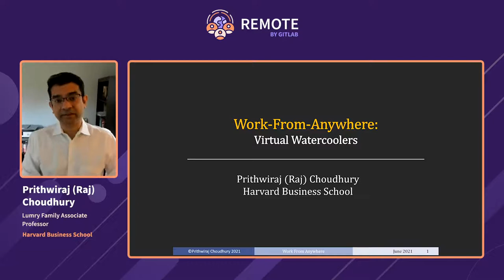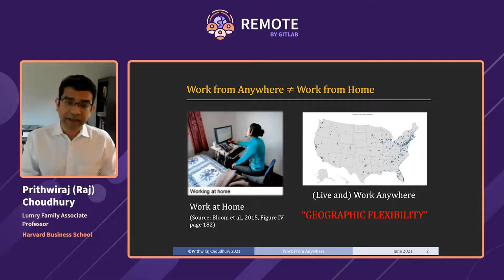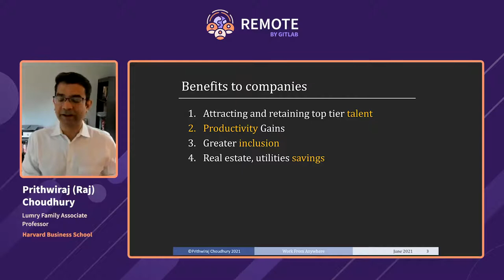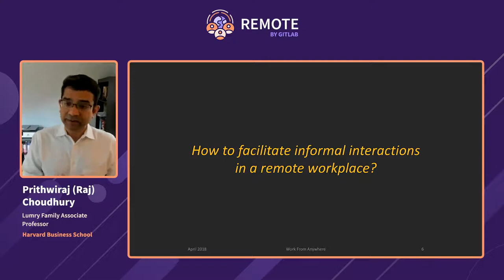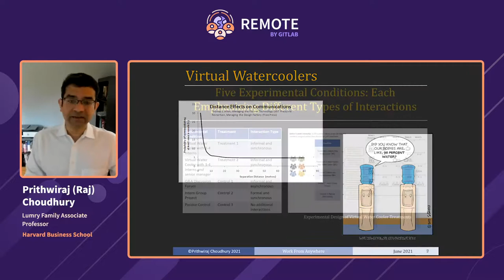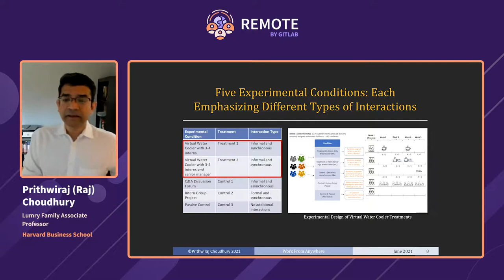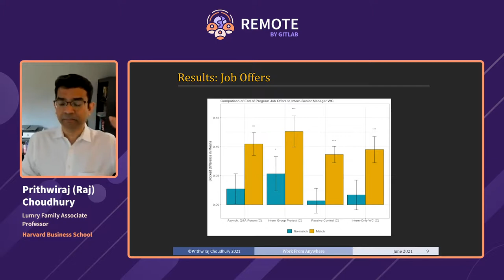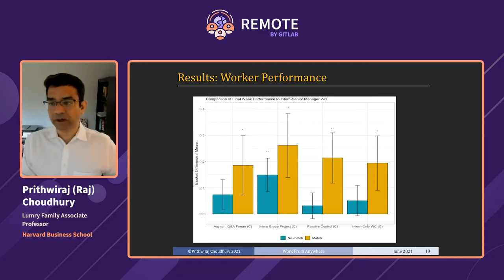REMOTE by GitLab 2021: Virtual Watercoolers – Informal Interactions in a WFA Workplace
Speaker: Prithwiraj (Raj) Choudhury, Lumry Family Associate Professor, Harvard Business School

Do virtual, yet informal and synchronous, interactions affect individual performance outcomes of organizational newcomers? Raj Choudhury explores results of a recent Harvard Business School study into whether hosting brief virtual water cooler sessions with senior managers might have job and career benefits for organizational newcomers working in remote
workplaces."